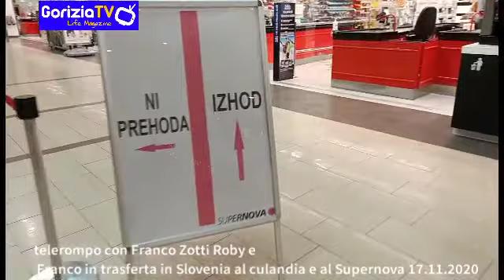Telerompo con Franco Zotti Roby e Zotti in trasferta